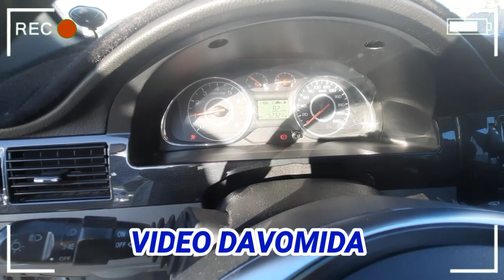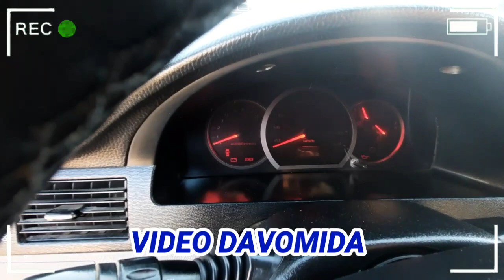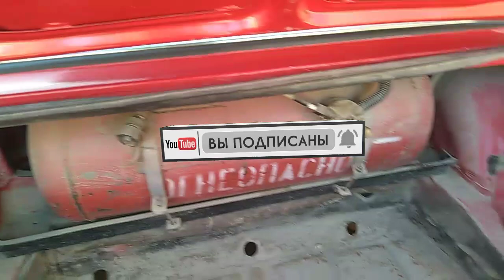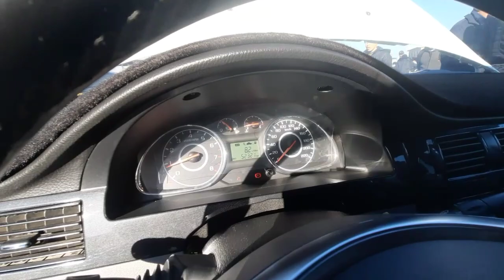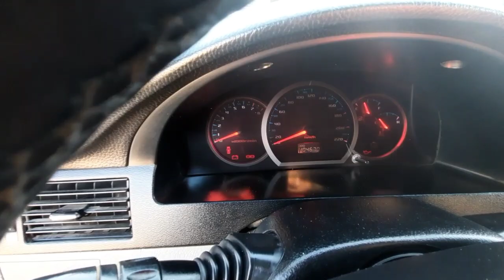15-ЯНВАРЬ ЖЕНТРА КОБАЛТ НАРХЛАРИ | ДЕНОВ МАШИНА БОЗОРИ 2020 |DENOV MASHINA BOZORI 2020